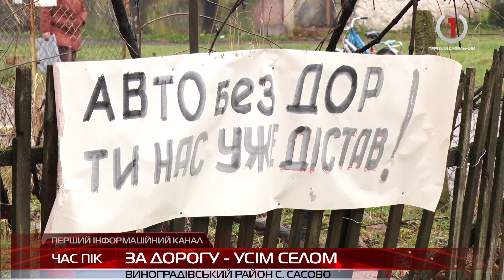Новини Закарпаття від «Першого кабельного» за 5 січня 2018 року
Триденна блокада. Жителі Сасова перекрили шлях та вимагають негайного ремонту дороги
Афера на 300 тисяч. Ужгородська родина так і не дочекалася на власне житло
Небезпечне тепло. Як не стати жертвою чадного газу
Паводковий розмив. На Тячівщині нашвидкуруч латають захисну дамбу
Ювелірний промисел. На Виноградівщині колись видобували річкові перли